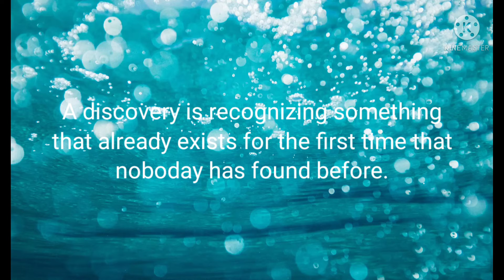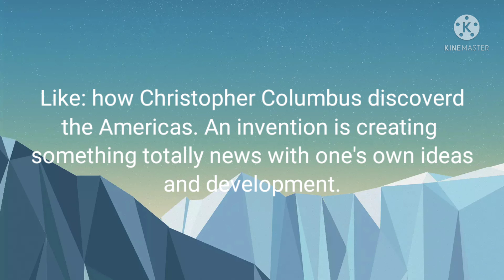Discovery and invention 😷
discovery and invention 😷😷🤔😷|2021 |knowledge byte |YouTube channel

owner.